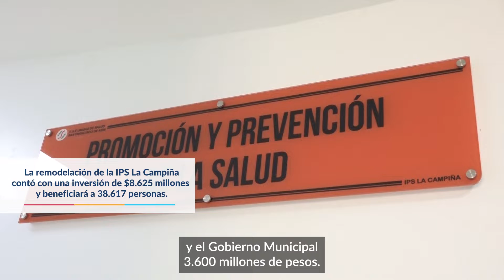Entrega IPS La Campiña y remodelación de la biblioteca José Elías Cury Lambraño en Sincelejo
Las inversiones para lograr los proyectos entregados en el departamento del Sucre se establecieron así:

IPS La Campiña: inversión de $8.625 millones (Aporte DNP – FRPT: $5.048 millones y municipio de Sincelejo: $3.577 millones)
Biblioteca Departamental de Sucre: inversión de $5.254 millones (Aporte DNP – FRPT: $4.378 millones y aporte Fondo Mixto de Promoción de la Cultura y las Artes de Sucre: $876 millones).